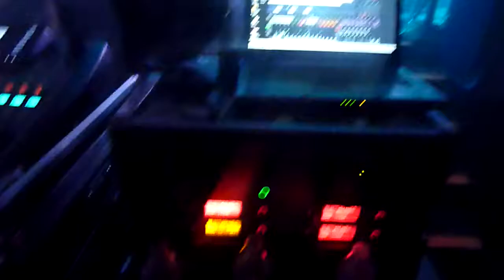SonReal - Can I Get A Witness (Live Medicine Hat) March 4 2016